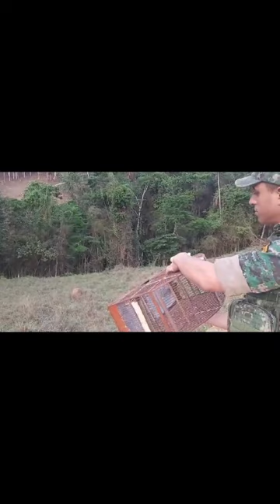PM de Meio Ambiente realiza combate aos crimes contra a fauna silvestre em Manhuaçu.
A Polícia Militar de Meio Ambiente realizou durante essa semana uma operação para combater crimes contra a fauna silvestre nos municípios sob responsabilidade do 3º Pelotão de Meio Ambiente de Manhuaçu.

Por cinco dias, as equipes de policiais militares realizaram 43 fiscalizações. Foram confeccionados 37 Boletins de Ocorrência, 30 Autos de Infração que juntos, somam aproximadamente 457 mil Reais.

Durante as fiscalizações 08 pessoas foram presas em flagrante delito, por manter em cativeiro pássaros da fauna silvestre sem licença ambiental. Foram 48 pássaros apreendidos, os quais, após passarem por exames de médicos veterinários, foram soltos no habitat natural.

Outros objetos utilizados para capturar aves na natureza foram também apreendidos, sendo: 07 Alçapões; 01 Anilhador e 01 Jequi, além de 36 gaiolas onde os pássaros eram mantidos em cativeiro. Todo esse material foi destruído pelos Militares do Policiamento de Meio Ambiente.

Os policiais também flagraram um cidadão realizando queimada sem autorização e autuaram outro, por ter provocado incêndio em vegetação nativa.

Ainda durante as ações, uma pessoa foi capturada devido a um mandado de prisão em aberto, por prática de homicídio consumado.

Redação Tribuna do Leste